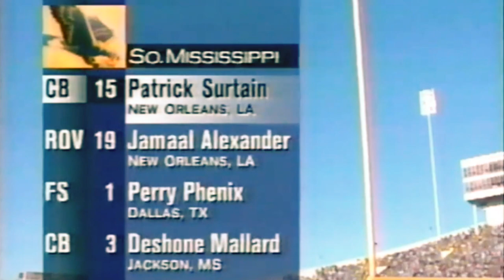Surtainly Great! - Patrick Surtain Career Highlights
A Good Cover Corner, Quick, But With The Physicality And Aggressiveness To Compete With Most Every Type Of Wide Receiver Thrown At Him. Playing In A Golden Era Of Quarterback-Wide Receiver Combos, Surtain, Surtainly Held His Own.. Intercepting The Likes Of; Brees, Brady, Favre, & Roethlisberger, and covering the likes of; Troy Brown, Randy Moss, Hines Ward, & Jerry Rice.. Just To Name A Few. He Was A Baller, Who Led By Example, And He Sure Set A Great One.. One For Generations, Including His Own, To Follow. Enjoy, EveryBuddy!